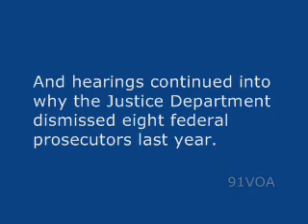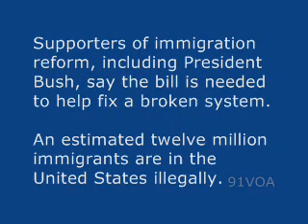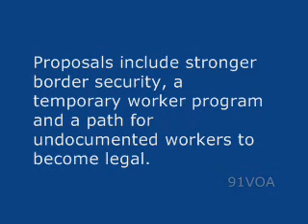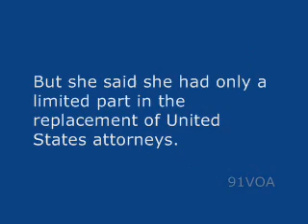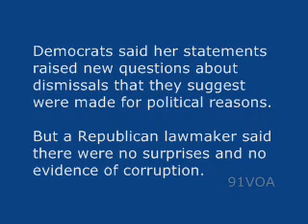【91VOA英文學習】開支預算的爭論